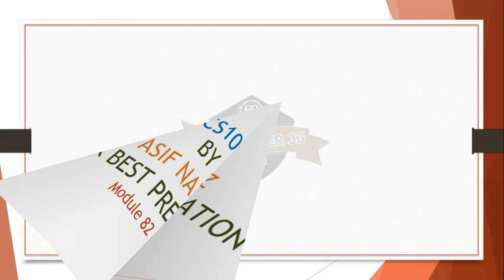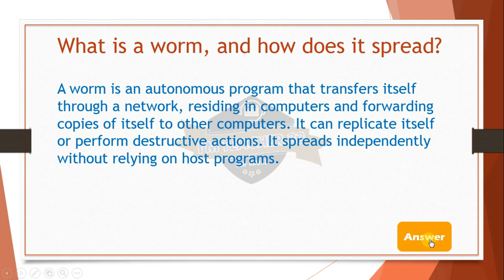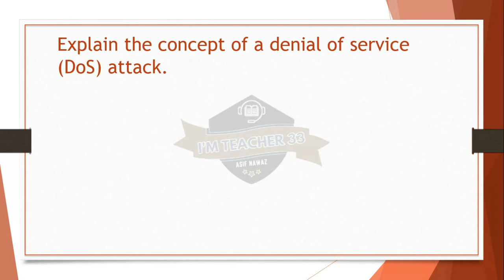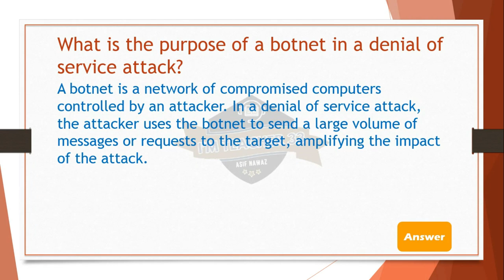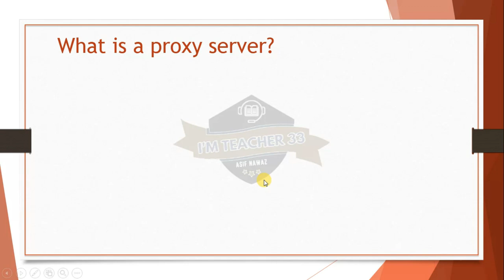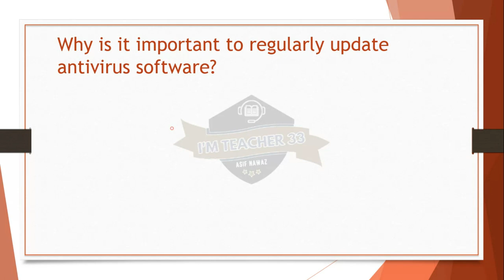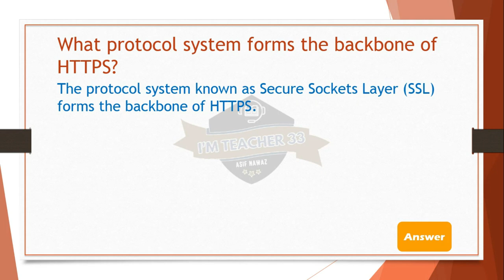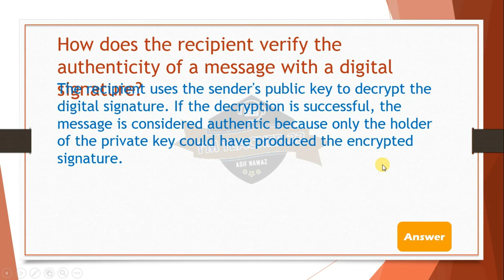CS101 lecture 82 to 84 "most imp. questions"cs101short lectures with Full concept in Short Time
Cs101 Short Lectures New Fall 2023

In this video, I provide you a Short lecture series on the Midterm preparation of CS101, in which most important Questions  are  discussed with concept. These Lectures help you to prepare for the final Term of cs101 easily because these are short and time-saving lectures.

______/ Video Topic \______
cs101 lecture 76
Cs101short lectures
cs101 short lectures 2022
cs101 lecture 76 to 80
cs101 short lectures 76 to 80
cs101 76 to 80 Mid-term lectures
Cs101module 76 to 80
cs101lectures 76 to 80
cs101 important lectures 76 to 80
cs101lec76 to 80
cs101lec762022
cs101Midtermlectures2022
cs101shortlectures2022
cs101important short lectures 76 to 80 2022
cs101important short and MCQs lecture 76 to 80 2022-
cs101 important quiz of lec 76 to 80 2022
cs101important quiz and short question of lectures 76 to 80
cs101 Mid term
cs101 Midterm
short lectures of cs101
cs101 Mid term preparation 2022
cs101 Mid term preparation
cs101 Mid exam
cs101 new lectures
cs101 short notes final term